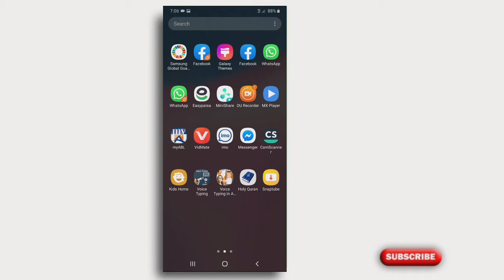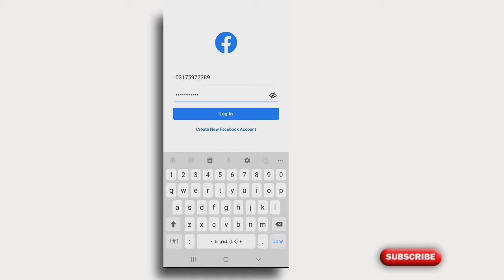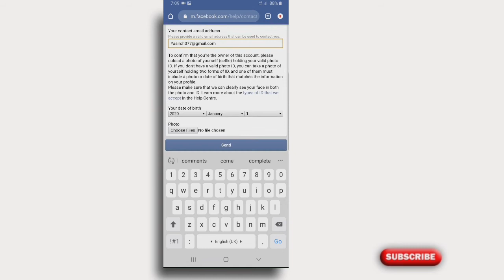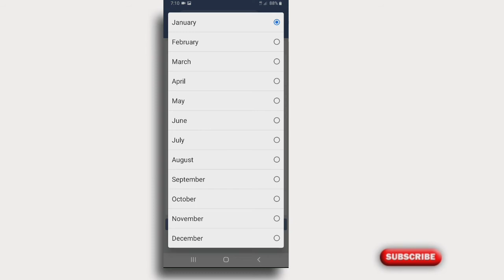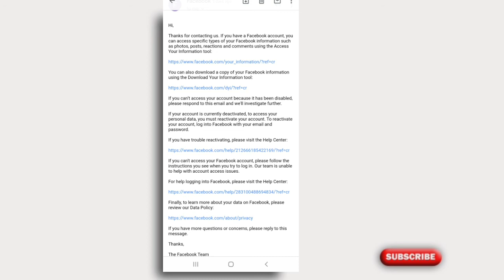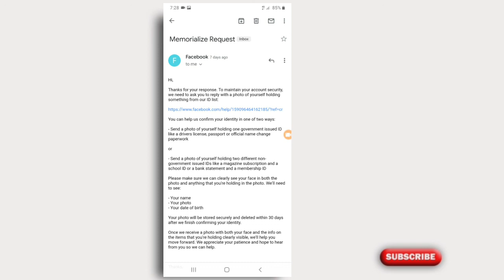How to recover Facebook Memorialised Account Full 100% Gurantee